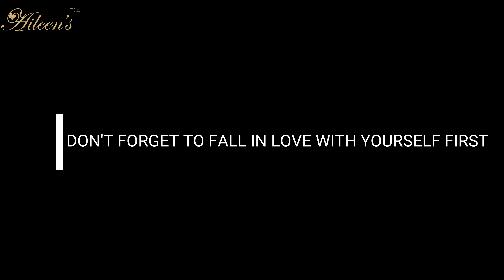STYLING TEES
Check out these videos, remember that a free pearl giveaway is up for grabs for the 1000th subscriber!